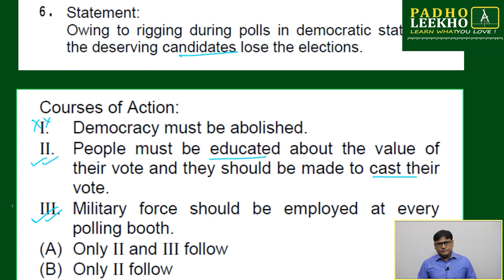COURSE OF ACTION EXP-6 (GATEWAY TO VR)LR |CAT 2023 | CAT/MBA PREP ONLINE